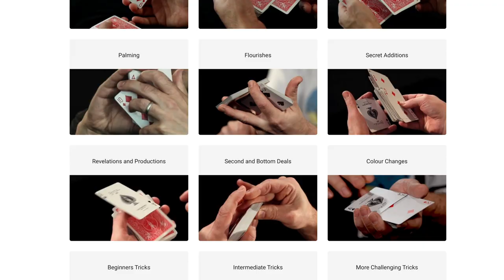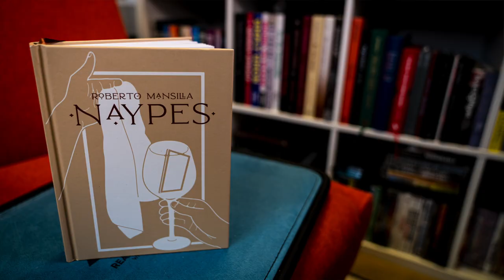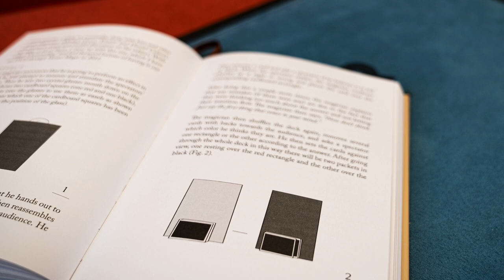Naypes by Roberto Mansilla Review.